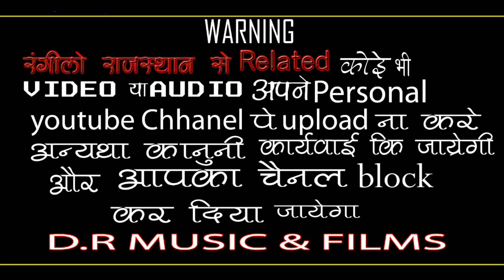भरोसे आपके चाले सतगुरु मारी माव ।। गायक - रमेश जी कुमावत कालनी ।। राजस्थानी भजन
Hi..

भजन - भरोसे आपके चाले सतगुरु मारी माव

गायक - रमेश जी कुमावत कालनी

साउंड - मनिष साउंड थांवला